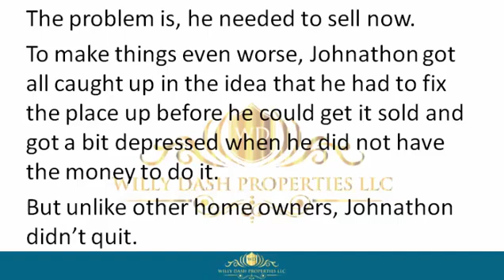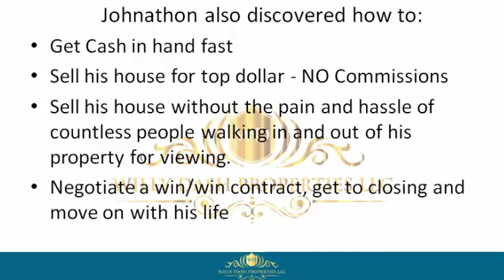how to sell my house in homestead city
how to sell my house in homestead city If you are looking for how to sell my house in homestead city, then watch this video to learn everything you need to know about how to sell my house in homestead city